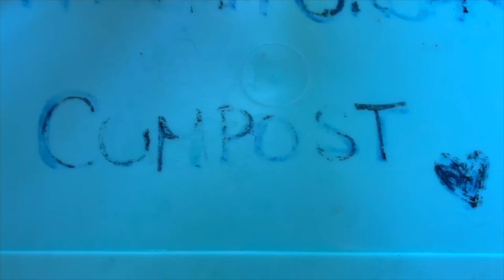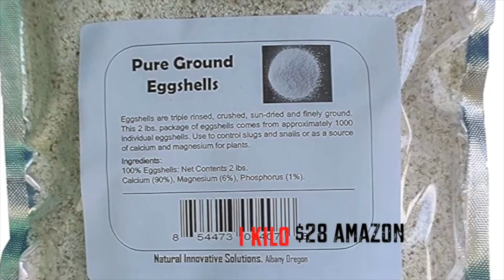🇲🇽 Sayulita 🇲🇽 🐌 🐾 🦋 🦍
✈️ Hola Pajarito 🦜 Bienvenido a mi canal. Se trata de comidas bebidas y viajes por el mundo 🌎 He estado en muchos lugares y encuentro belleza por todos lados, hasta tengo un tattoo que pone: Je trouve la beauté partout 🛵 Espero aprendas algo nuevo hoy y recuerda: Sé bueno porque estamos todos conectados. 👩‍✈️🚀☞ ❤️